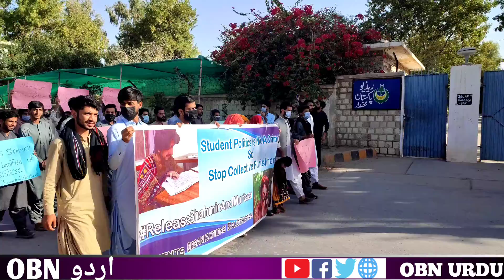SOB Protest For Shahmir Baloch Obn Urdu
خضدار:ڈاکٹر صبیحہ کے بھائی اور کزن کی بازیابی کے لیے احتجاجی ریلی بلوچ اسٹوڈنٹس ایکشن کمیٹی کے مرکزی چیئرپرسن ڈاکٹر صبیحہ بلوچ کے بھائی اور کزن کی باحفاظت بازیابی کیلیے پوسٹ آفس سے خضدار پریس کلب تک ایک احتجاجی ریلی نکالی گئی۔جس میں طلبا سمیت مختلف مکاتب فکر سے تعلق رکھنے والے افراد نے کثیر تعداد میں شرکت کی۔ احتجاجی ریلی سے خطاب کرتے ہوئے مظاہرین نے کہا کہ پچھلے کئی دہائیوں سے طلبا سیاست پہ قدغنیں عائد کی جارہی ہیں جس کا سب سے زیادہ شکار بلوچستان کے طلبا ہوئے ہیں سیاسی کارکنوں اور سیاسی رہنماؤں کو خاموش کرانے کیلیے مختلف ہتھکنڈے بروئے کار لائے جارہے ہیں سیاسی کارکنوں کی جبری گمشدگیوں سے لے کر ان کے خاندان اور رشتہ داروں کو اجتماعی اذیت کا نشانہ بنانے کا عمل تسلسل کے ساتھ جارہی ہے
 ڈاکٹر صبیحہ بلوچ کے بھائی اور کزن کی جبری گمشدگی انہی تسلسل کا حصہ ہے۔
Also Contect My Social Accounts